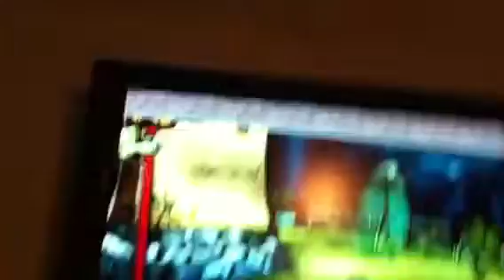Okami - Block Head Grande - Attempt 2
Trying again to destroy Blockhead Grande